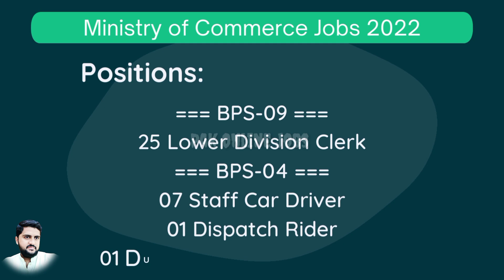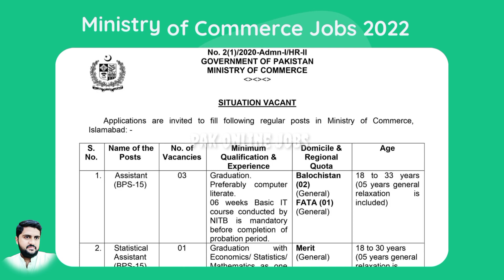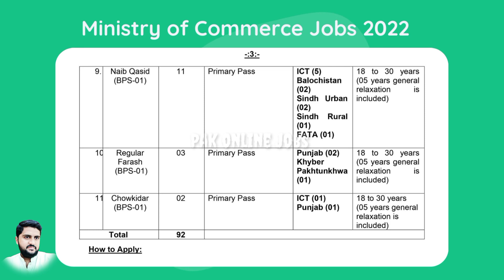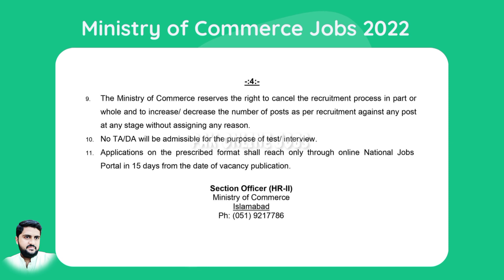Ministry of Commerce Jobs 2022 || Apply Online as Stenotypists, Clerks, Naib Qasid & Others Jobs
Positions:
=== BPS-15 ===
03 Assistant
01 Statistical Assistant
=== BPS-14 ===
37 Stenotypist
=== BPS-09 ===
25 Lower Division Clerk
=== BPS-04 ===
07 Staff Car Driver
01 Dispatch Rider
01 Duplicate Machine Operator
01 Photocopy Machine Operator
=== BPS-01 ===
11 Naib Qasid
03 Regular Farash
02 Chowkidar

Last Date to Apply:
24/11/2022